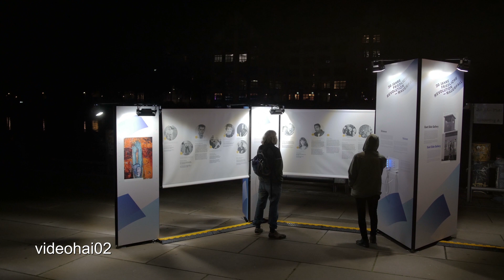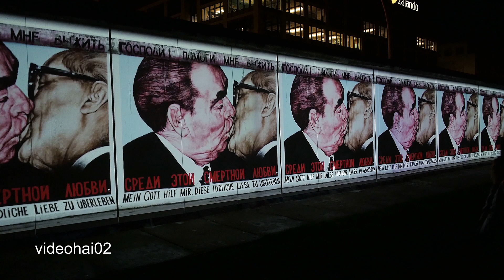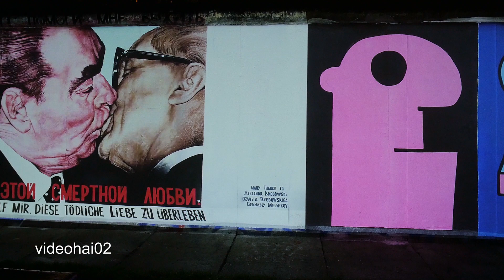30 Jahre Mauerfall .Die Story an der "EAST SIDE GALLERY "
Das größte noch zusammenhängende Teil der Mauer zwischen Friedrichshain und Kreuzberg wurde im Frühjahr 1990 von 118 Künstlern aus 21 Ländern bemalt und in die East Side Gallery verwandelt. Eine Führung in leichter Sprache bringt die Geschichte der East Side Gallery nahe. Sie richtet sich an Menschen mit kognitiven Schwächen, Lese- und Lernschwierigkeiten und Basis-Bildungsniveau (verschiedene Termine, Treffpunkt am Programm-Pavillon). Hinter der Gallery präsentiert der Künstler Rainer W. Gottemeier die Installation „Was hier jetzt ist, was hier einst war“ (täglich ab 17 Uhr). Am Dienstag um 20 Uhr wird hier die Filmdokumentation „Duvarlar-Mauern-Walls“ gezeigt, die auf die Rolle der türkischen Gemeinschaft bei der Wiedervereinigung eingeht.Neonblau leuchtende Stabbojen schwimmen auf der Spree an der Oberbaumbrücke. Der Künstler Rainer Walter Gottemeier symbolisiert damit auf circa 150 Metern die ehemalige Grenzlinie zwischen Ost- und West-Berlin